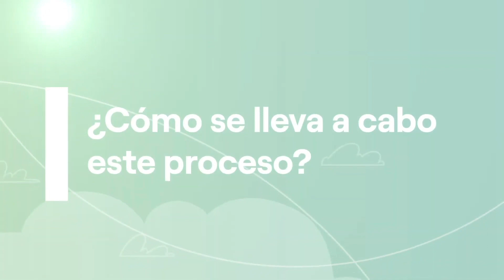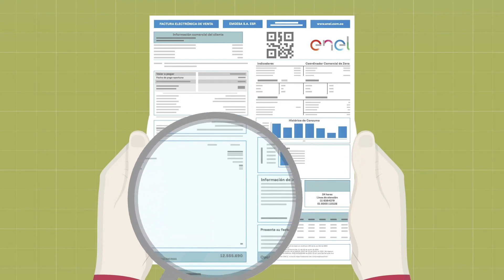Comercialización de energía